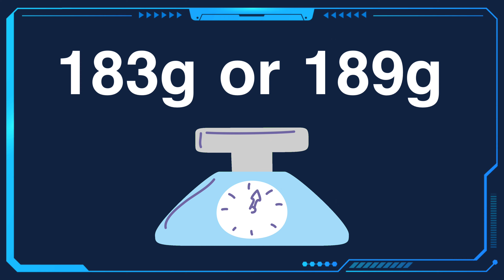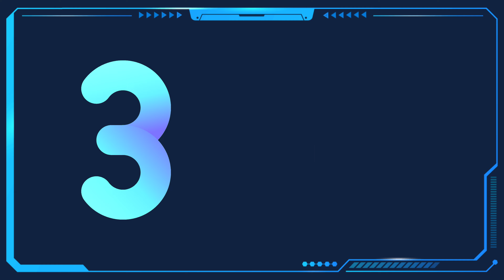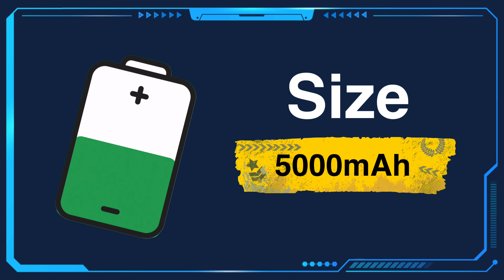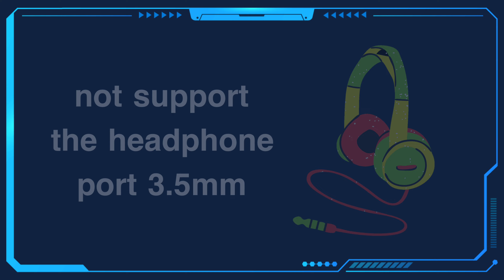Realme 11 Pro Plus specifications and price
Realme 11 Pro Plus specifications and price in detail

‎‏Link to download the application to recover deleted photos from the Google Play Store 👇

Realme 11 Pro Plus Price and Review specifications

‎‏We hope that the video will receive [ Realme 11 Pro Plus specification and price ]